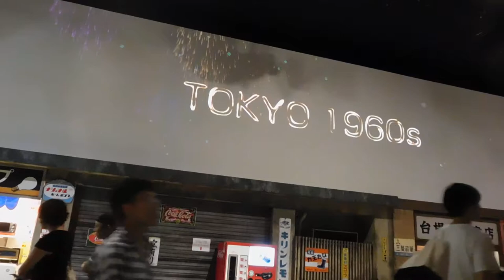DSCN9408お台場 ヴィーナスフォート20180624壁面イルミネーション